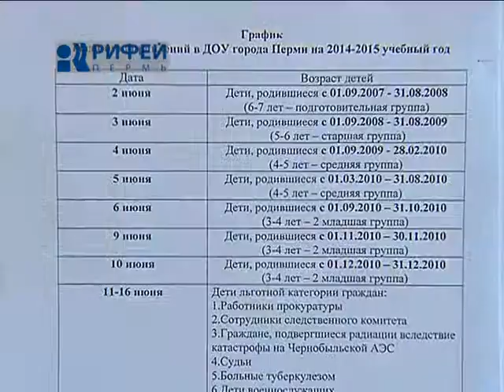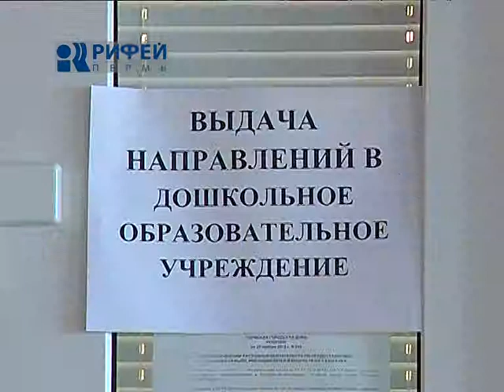Сюжет Путевки в ДС